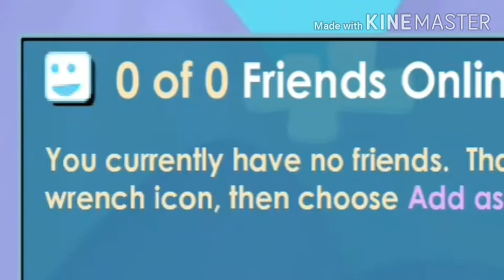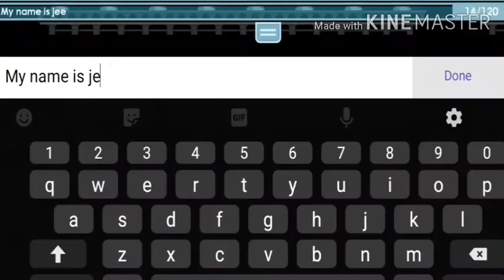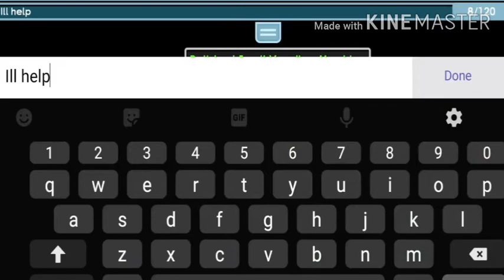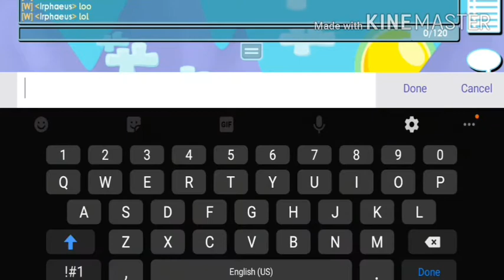I have no friends?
My first ever video in Youtube!

More exciting videos to be posted soon!!